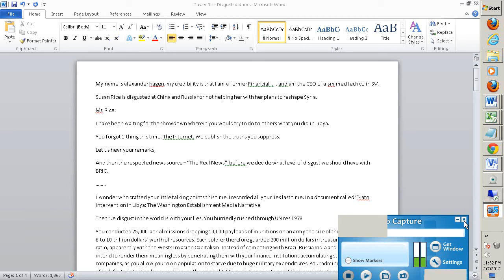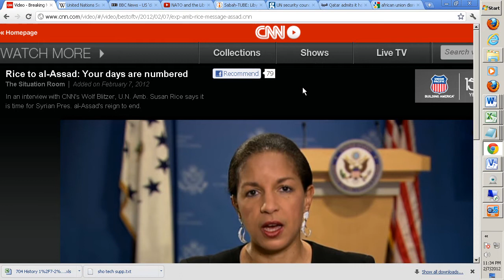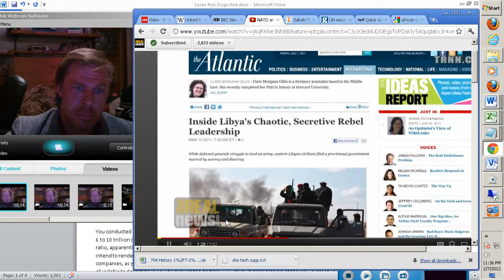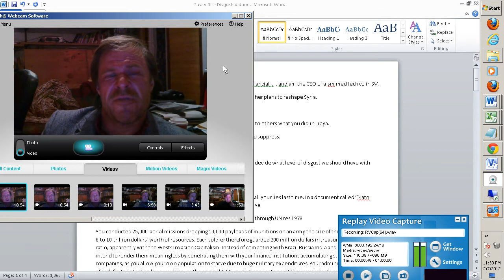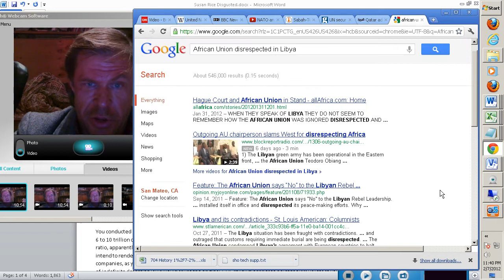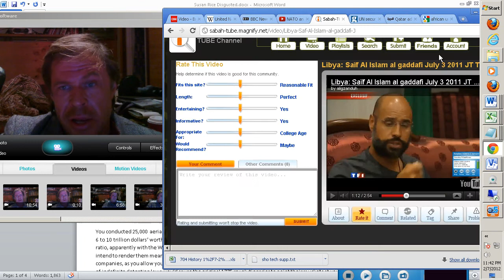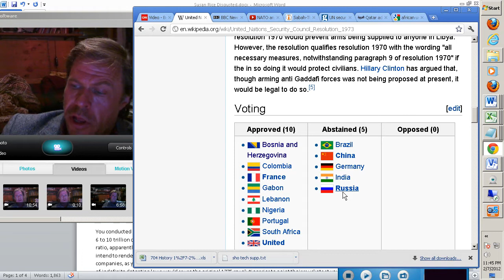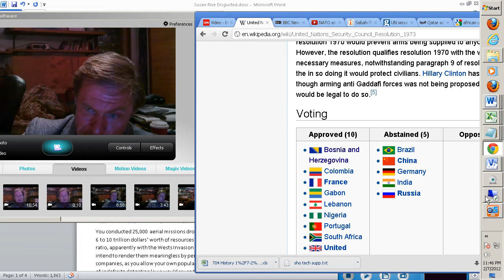Syria:US UN Susan Rice "disgusted" By Russia China, NATO Libya Invasion Capitalism 5 & US Election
References Let us hear your remarks,
And then the respected news source -- "The Real News"  before we decide what level of disgust we should have with BRIC. I wonder who crafted your little talking points this time. I recorded all your lies last time. In a document called "Nato Intervention in Libya: The Washington Establishment Media Narrative
The true disgust in the world is with your lies. You hurriedly rushed through UN res 1973
You conducted 25,000 aerial missions dropping 10,000 payloads of munitions on an army the size of the NYPD. Libya has 6 to 10 trillion dollars' worth of resources. Each soldier therefore guarded 200 million dollars in treasure, not a good ratio, apparently with the Wests Invasion Capitalism. Instead of competing with Brazil Russia India and China -- you intend to render them meaningless by penetrating them with your finance institutions accumulating stock in their companies, as you allow your own population to starve due to huge military expenditures. Your administrations support of indefinite detention laws would cause the original 1775 revolutionaries to point their muskets at you -- a far more virulent threat than the British against our forefathers, whose conceptions were mild in comparison. Perhaps you have no personal stake in our founding as a nation. Perhaps you care no more for Jefferson than Hubert Humphrey. But many amongst us do.
Let us look at your behavior and compare it to Assad's what was the proposal you drafted that you used to overthrow the Libyan Govt violently, laying waste to their armed forces. Annihilating the 1969 Revolution.
What will the consequences of your psychopathic arrogance to our children?
Ask the Africans what they think of our actions in Libya, and why do we not apply the same standards to Bahrain and Egypt as we do to Libya and Syria and Iran. There are only 3 countries left in the Middle East that stand between us and total regional domination.  What good will it do the arabs to control the oil fields, when we can simply change the governments of these countries at will.
Can we compare your actions with Assad's and if you find yourself wanting in the scales of justice, are you aware of how many capital crimes you will have conspired in ? That you could be condemned to death 50,000 times over -- once for each unnecesarry death in Libya?
To me one of the most horrendous facts is that Libya was used as an advertisement for weapons manufacturers. Each NATO member took turns testing its readiness and weapons systems.
Let us read UN 1973 and see who should be "disgusted"